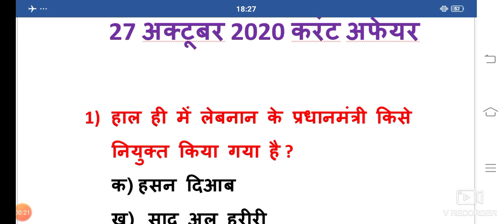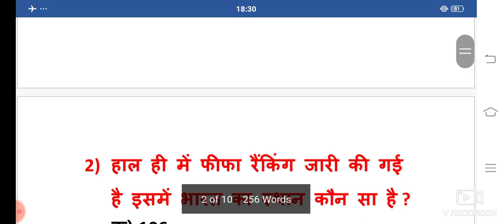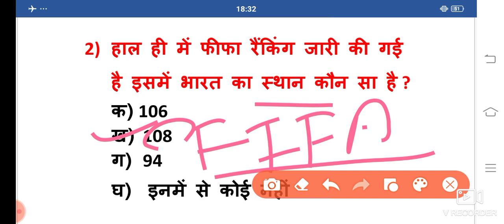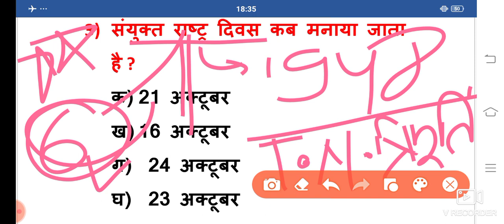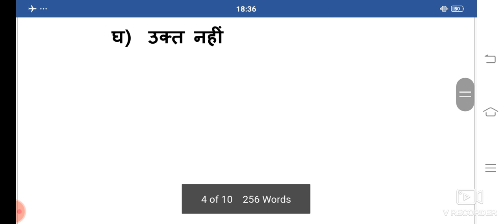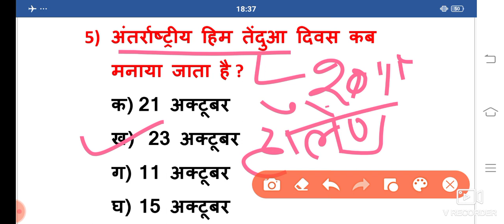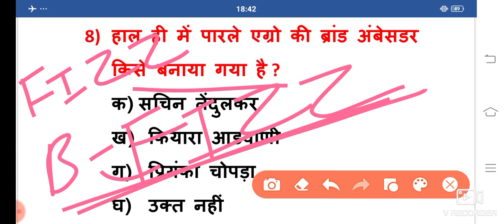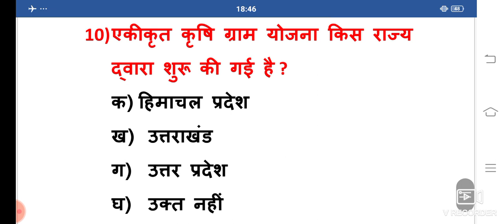27 October current affairs|| Daily current affairs|| current affairs 2020 hindi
27 October current affairs|| Daily current affairs|| current affairs 2020 hindi

welcome to study exam academy